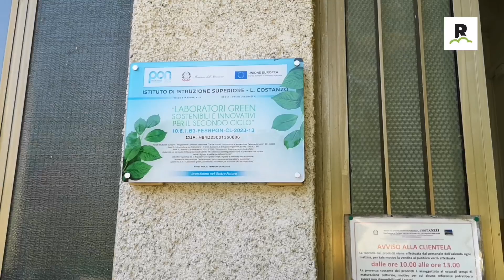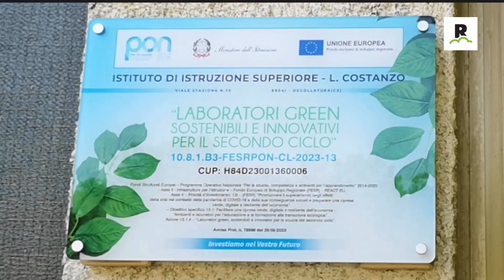Soveria Mannelli, aIl'Istituto Professionale si semina il futuro.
Alunni e professori in campo per dare avvio all'attività produttiva. Intervista di Alessandro Cosentini, riprese e montaggio di Santino Pascuzzi.